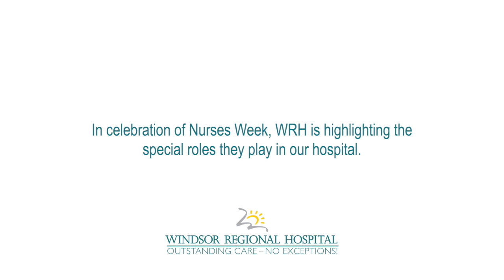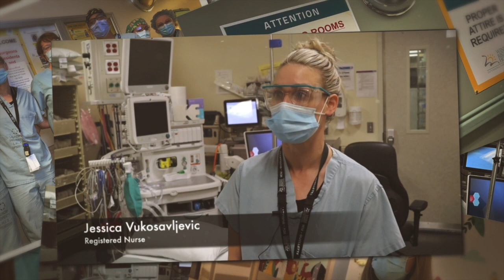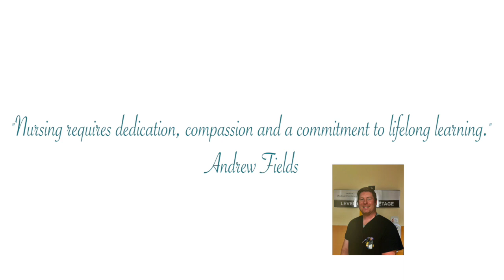Nurses Week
Happy Nurses Week 2023!